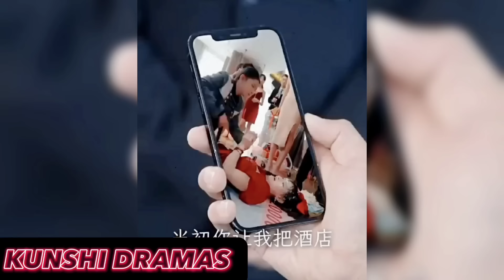se CASA con el CEO VEGETATIV0 por dinero, pero él DESPIERTA en su NOCHE de BODAS y... (resumen)